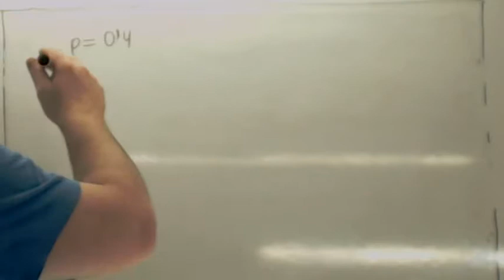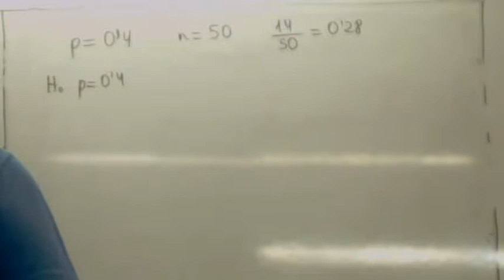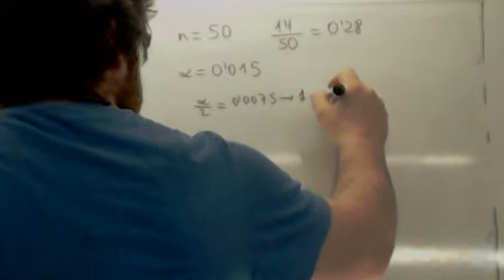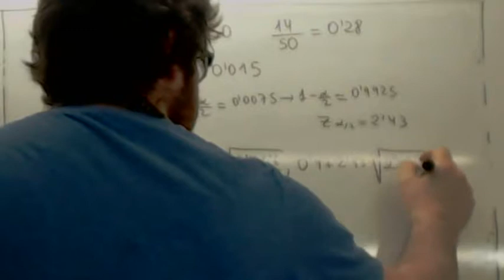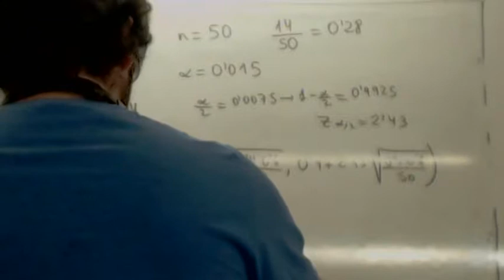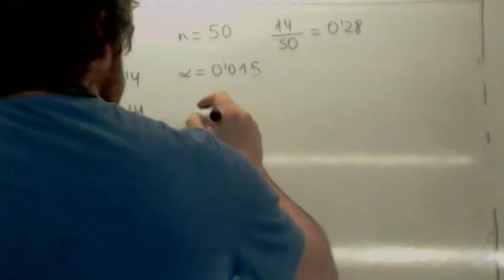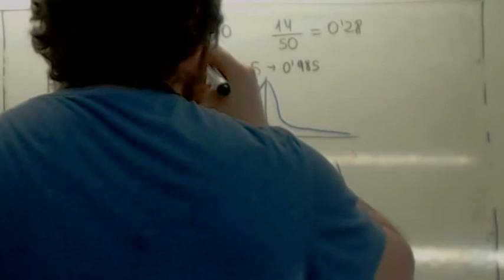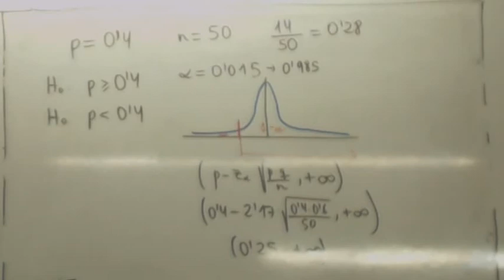Contraste de hipotesis unilateral proporcion Usero